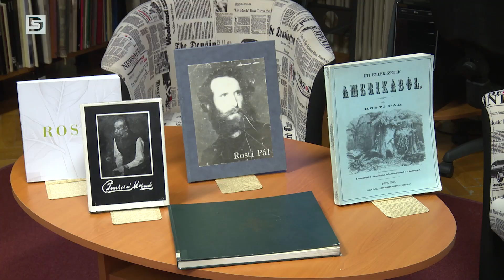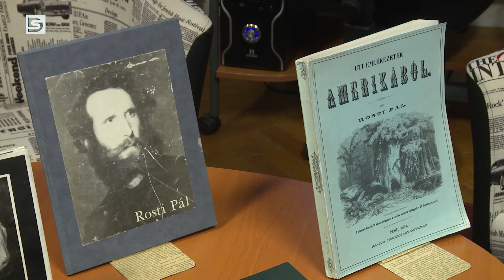DSTV | 2024. január 25. Napi1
A 2024-es év több szempontból is különleges esztendő. 100 éve hunyt el Pentelei Molnár János festőművész és 150 éve távozott Barkóczi Rosti Pál fotográfus-földrajzkutató. Emlékük és munkásságuk tiszteletére a Pentele Baráti Kör Egyesület idén egy tartalmas, többállomásos programsort állított össze.